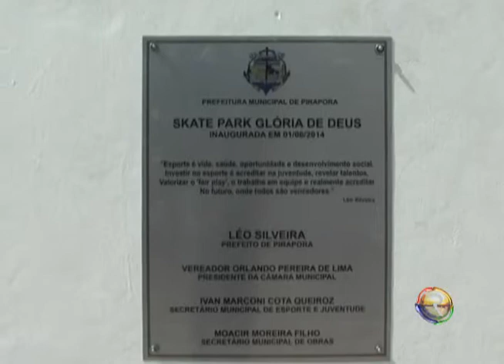JORNAL TV RIO 02 06 14 INAUGURAÇÃO DA PISTA DE SKATE EM PIRAPORA